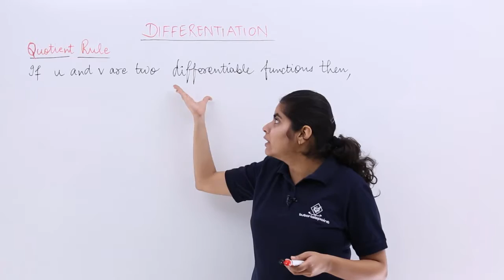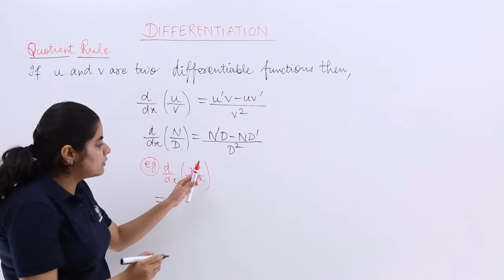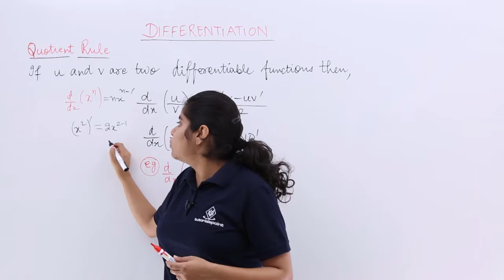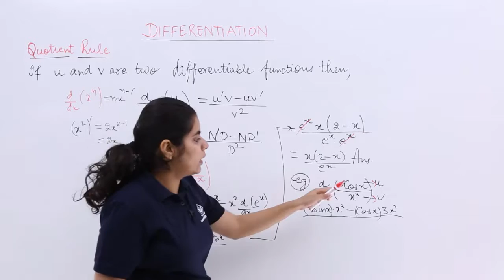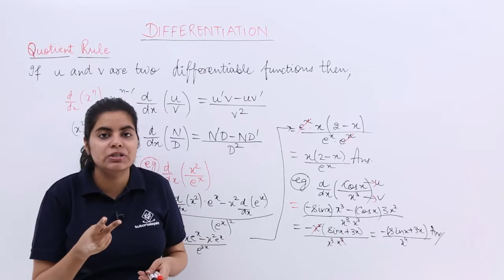Quotient Rule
Lecture By: Er. Ridhi Arora, Tutorials Point India Private Limited